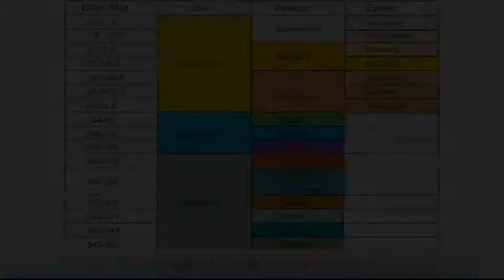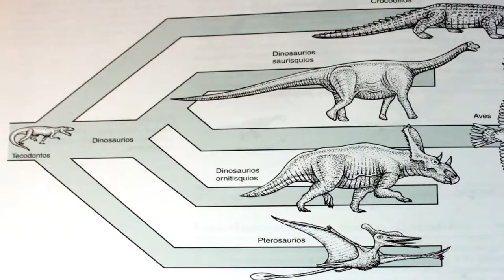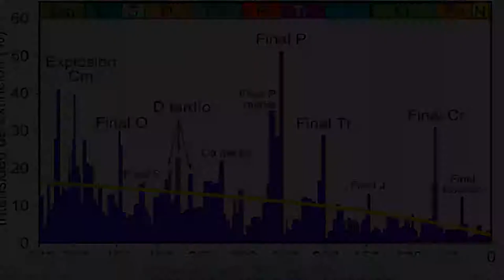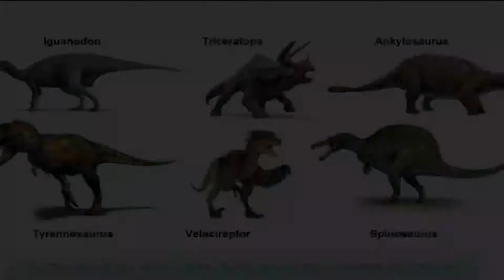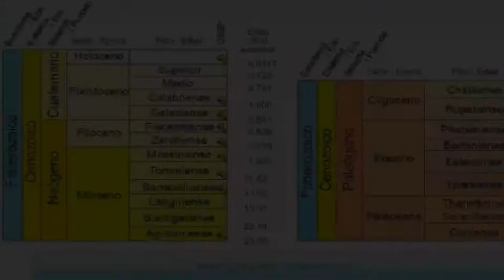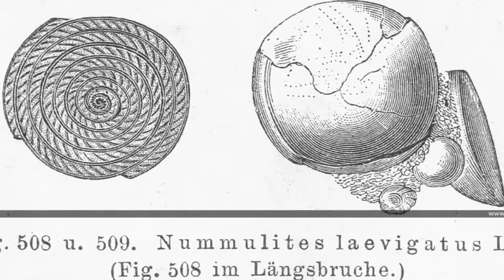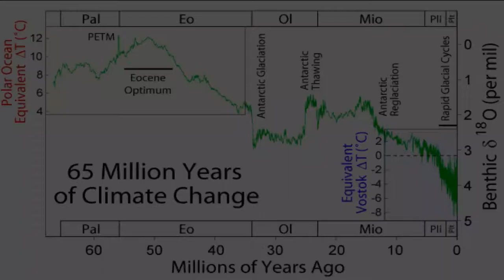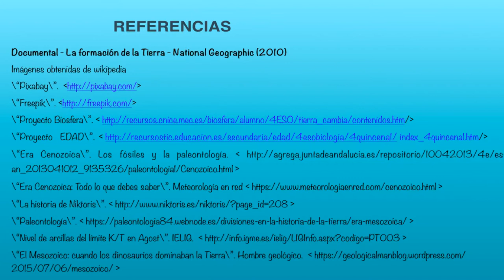Fanerozoico 2 - Mesozoico y Cenozoico - Geología - 4eso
Historia geológica del Mesozoico y del Cenozoico. Ruptura de Pangea y deriva continental, cambios climáticos. Evolución de los dinosaurios, aparición de aves y mamíferos. Predominio de las angiospermas. Aparición de la flora y fauna actuales.
Biología y Geología 4ESO - BG4ESO